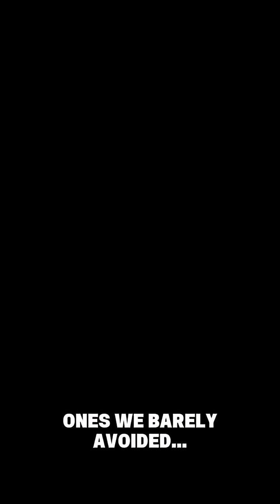The Most Advanced Military Technology of 2025 Tech of War"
We dive deep into:

The engineering behind new-generation weapons Advanced missile guidance systems Stealth drones & Al-powered combat tech Real-time battlefield strategy & global military upgrades

If you love war documentaries, weapons analysis, or military storytelling, then Tech of War is your home.